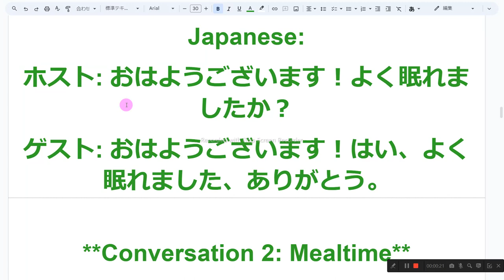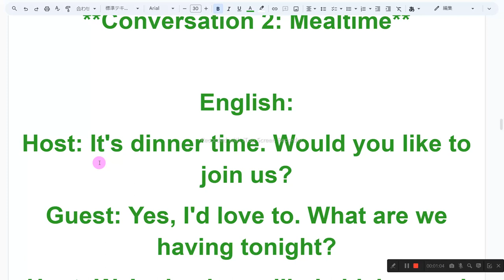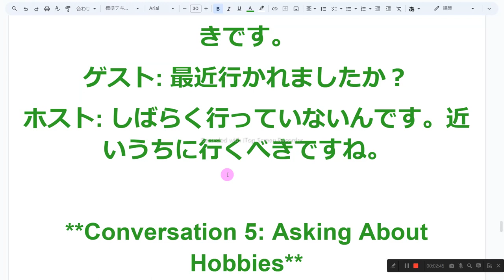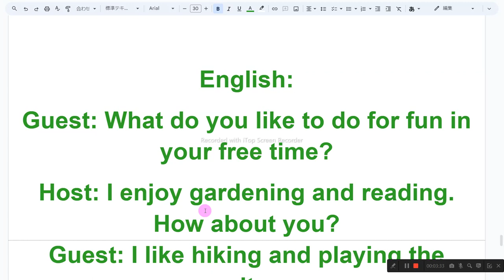ホームステイの英語 音読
1　同じものを繰り返し音読しない
2　読めないところは、読まなくてもよい
3　発音に注意を払わない
4　声の大きさ、速さは自由
5　ほかの人の迷惑になりそうなときは、声を出さず、頭の中で音読する
6　音読の内容は何でもよい
7　音読をしたくないときはやらない
8　音読の順番に決まりはない

**Conversation 1: Greeting**

English:
Host: Good morning! How did you sleep?
Guest: Good morning! I slept well, thank you.

Japanese:
ホスト: おはようございます！よく眠れましたか？
ゲスト: おはようございます！はい、よく眠れました、ありがとう。

**Conversation 2: Mealtime**

English:
Host: It's dinner time. Would you like to join us?
Guest: Yes, I'd love to. What are we having tonight?
Host: We're having grilled chicken and rice.
Guest: That sounds delicious!

Japanese:
ホスト: 夕食の時間です。一緒に食べませんか？
ゲスト: はい、喜んで。今晩は何を食べるのですか？
ホスト: 焼き鳥とごはんです。
ゲスト: それは美味しそうですね！

**Conversation 3: Asking for Directions**

English:
Guest: Excuse me, can you tell me how to get to the nearest train station?
Host: Of course! Go straight down this road, and you'll see the station on your left.
Guest: Thank you so much!

Japanese:
ゲスト: すみません、最寄りの駅へ行く方法を教えていただけますか？
ホスト: もちろんです！この道をまっすぐ行って、左側に駅が見えますよ。
ゲスト: ありがとうございます！

**Conversation 4: Sharing Experiences**

English:
Guest: I visited the local temple today. It was so peaceful.
Host: That's great to hear. I love that temple too.
Guest: Have you been there recently?
Host: Not for a while. I should go again soon.

Japanese:
ゲスト: 今日、地元の寺に行ってきました。とても平和でした。
ホスト: 良かったですね。私もその寺が好きです。
ゲスト: 最近行かれましたか？
ホスト: しばらく行っていないんです。近いうちに行くべきですね。

**Conversation 5: Asking About Hobbies**

English:
Guest: What do you like to do for fun in your free time?
Host: I enjoy gardening and reading. How about you?
Guest: I like hiking and playing the guitar.

Japanese:
ゲスト: 休みの時間に楽しいことは何をされますか？
ホスト: 私は庭いじりと読書が好きです。あなたはどうですか？
ゲスト: 私はハイキングとギターを弾くのが好きです。